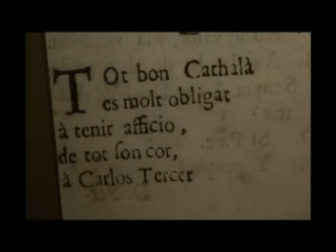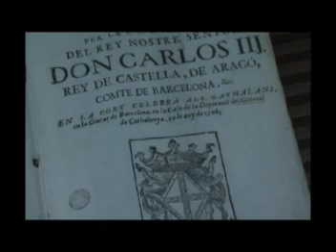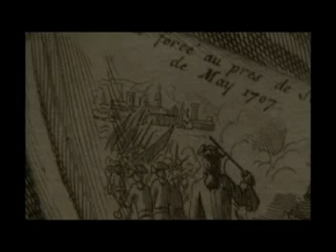"300 anys del setge de Lleida" - Els dijous de l'Òmnium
Conferència... "Lleida, 300 anys de la pèrdua de les llibertats de tot un poble" de l'historiador Oriol Junqueras als dijous de l'Òmnium.
18 d'octubre de 2007

Aquesta conferència està emmarcada dins el projecte "Història, present i futur dels Països Catalans" que du a terme Fundació Cultura. Un projecte que ha d'ajudar a repensar l'encaix del poble català en el marc internacional

Imatges de l'exposició "Catalunya i la Guerra de Successió" del Museu d'Història de Catalunya.

Enregistrament i muntatge: Marc Almodóvar